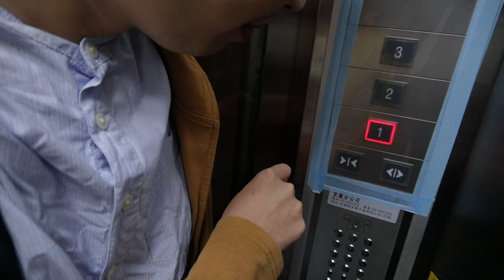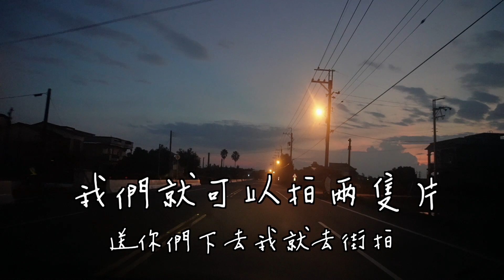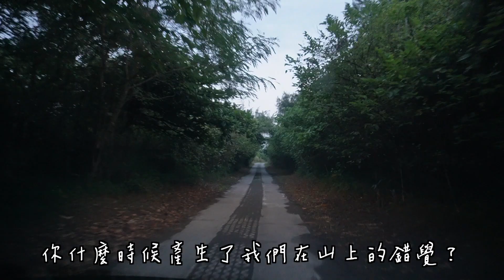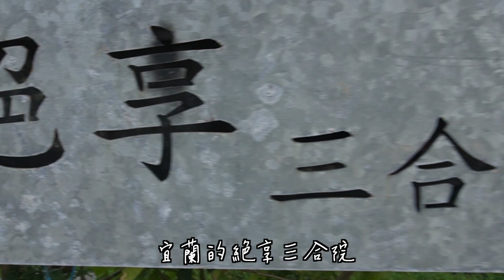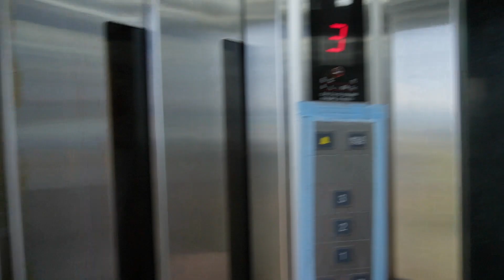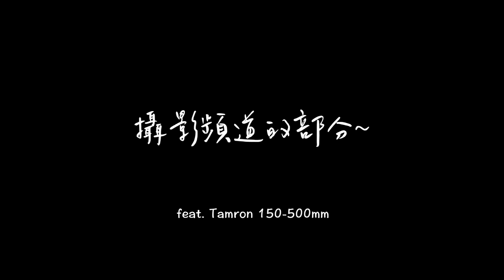冬山河出海口看日出，苗栗人VS正常小籠包！來去鄉下住一晚，絕享三合院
當過兵的不能抵抗起床號的徵招，所以我們來去看宜蘭日出！
用Tamron 150-500mm拍龜山島（影片最後）
號稱坐擁全台灣最好吃的小籠包『鮮肉湯包』的小偉，會如何直球對決『正常小籠包』呢？

03:02 冬山河出海口海岸 眺望龜山島與日出

06:31 正常小籠包 等20分鐘 80元一籠

07:25 絕享三合院 5000元/8人 來去鄉下住一晚 有飛魚？

宜蘭上山下海怎麼玩拍？文青景點大串連！古亭穀倉、壯圍沙丘、仁山植物園 Ps.都有動物喔～下集